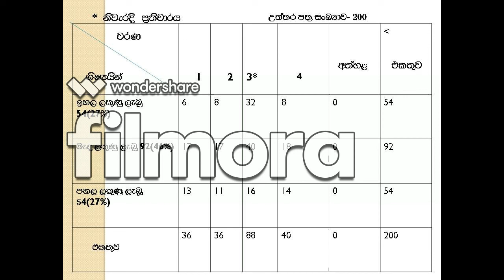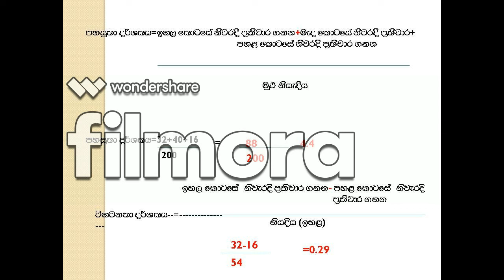Measurement and Evaluation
Item analysius